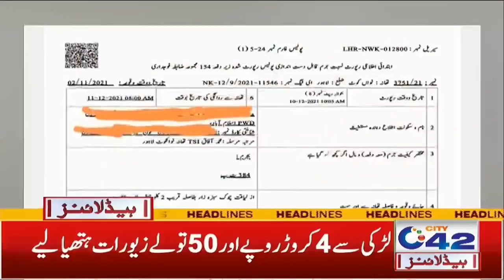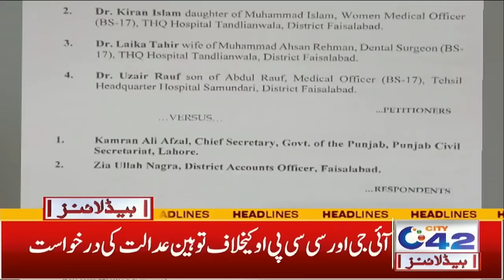Rats In Trouble !! Must Watch This Video | 7am News Headlines | 11 Dec 2021 | City 42